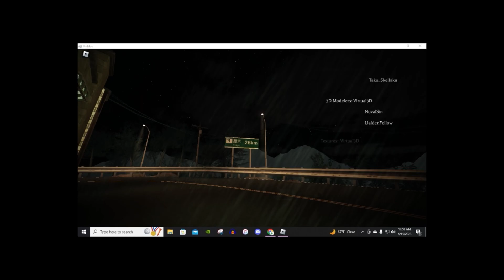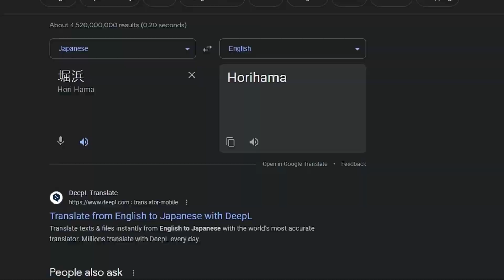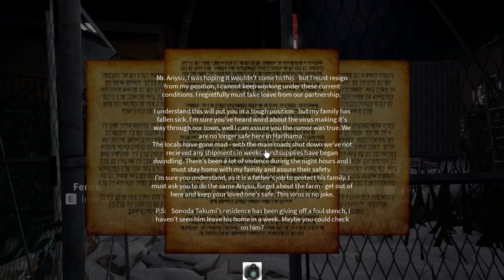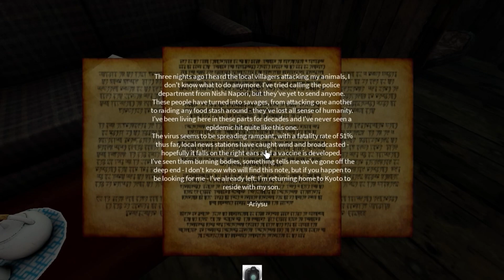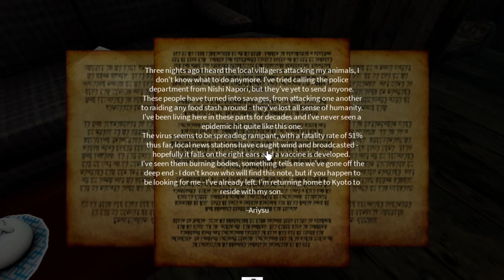Roblox Tokyo undying…… | Toshiko | Full Demo